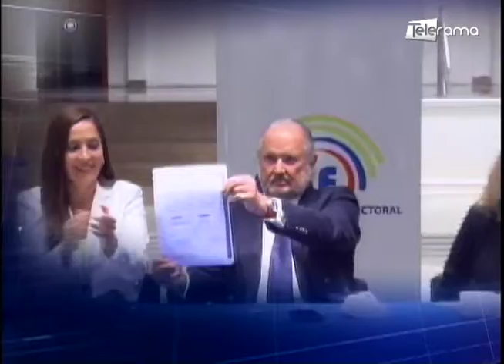Concertación y Construye inscribieron sus binomios